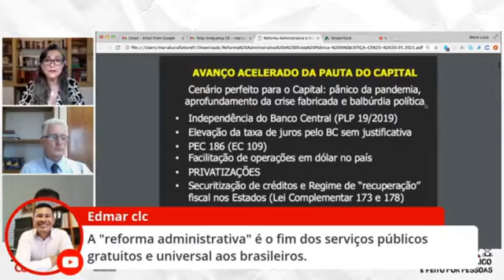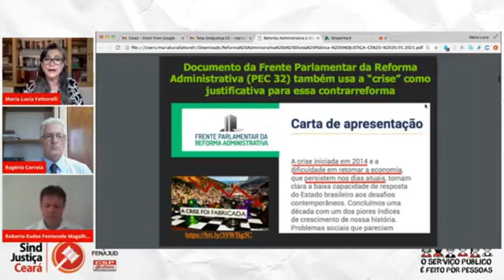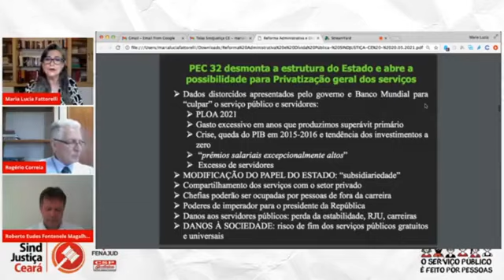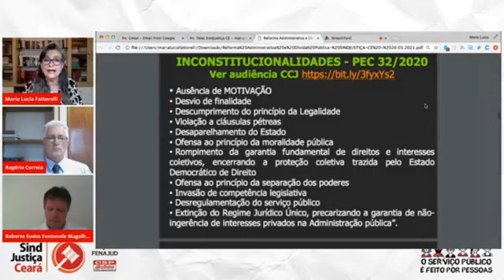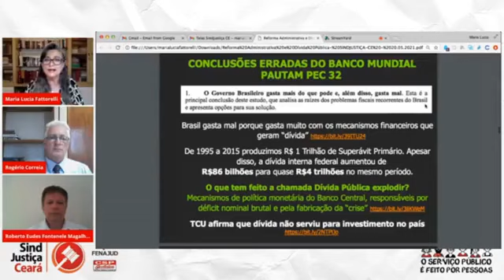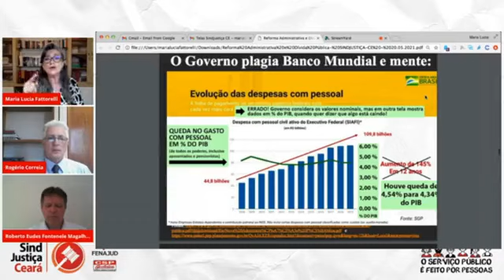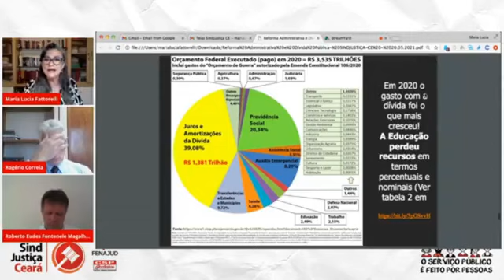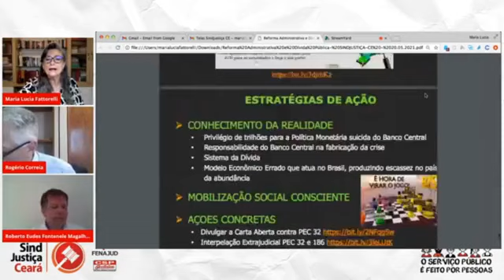Rogerio Correia e a auditora Lúcia Fatorelli sobre a reforma administrativa !!